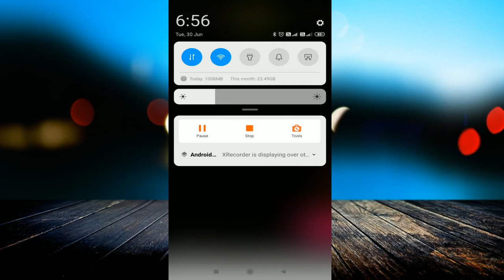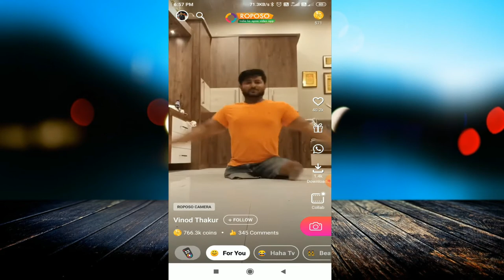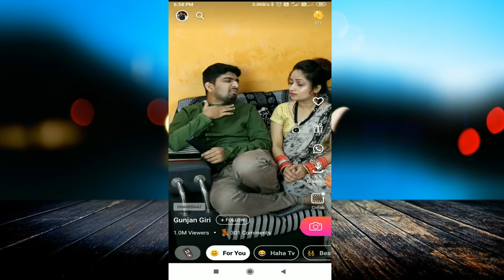Tiktok हुआ Ban अब जाने क्या है उसका Backup || Roposo app se paise kaise kamaye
linked site.